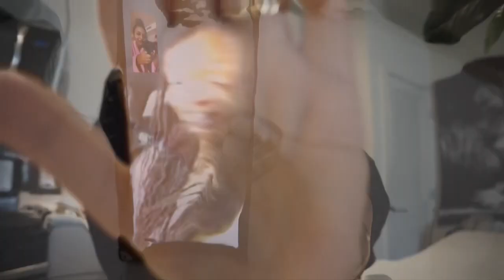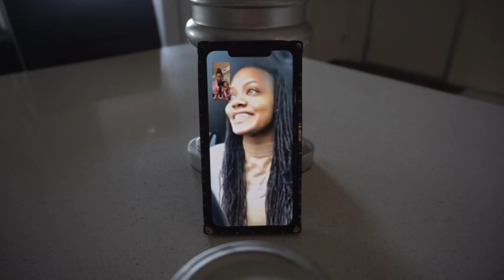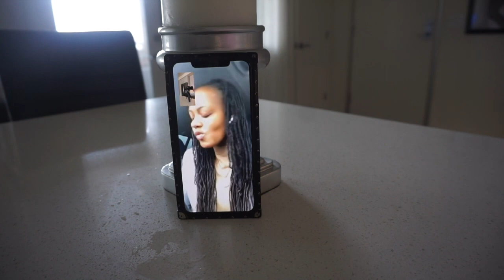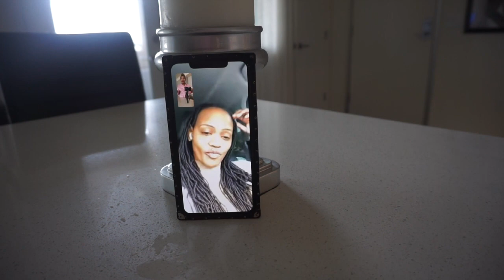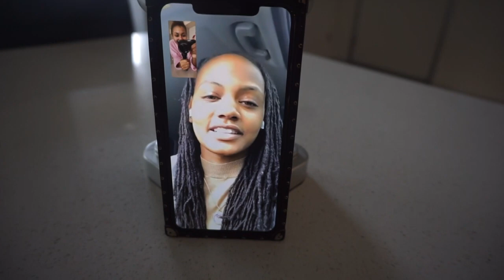MASTER CLEANSE DAY 2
It’s day two of our master cleanse and back to our regular routine of being away from one another through out the day! How did we survive?! Check it out and let us know how we did 💪🏽🥦✌🏼

If you have any questions about our detox do not hesitate to ask..